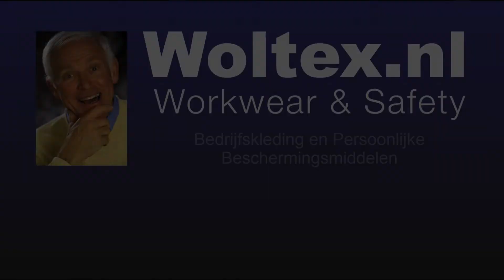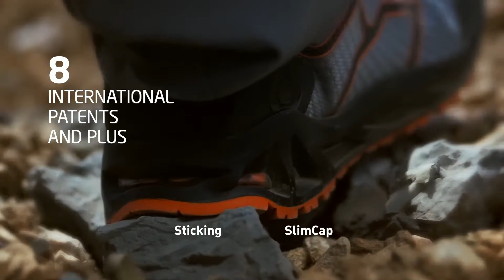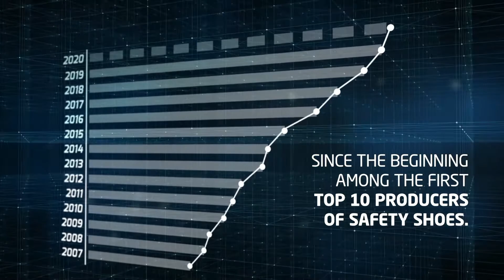Base Protection Safety Shoes Company Profile - Base bedrijfsprofiel (lang)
Base Protection Safety Shoes - Base Protection bedrijfsprofiel (company profile). Lange video.

Bedrijfsprofiel
Wij zijn comfort makers
Wij zijn ingenieurs.
Wij zijn ontwerpers.
Wij zijn creatievelingen.
Wij investeren in onderzoek en innovatie.
We gebruiken de beste materialen
en technologieën

We combineren
stijl
en prestaties
handvaardigheden
en efficiëntie
kwaliteit en duurzaamheid
om elke comfort en veiligheid naar elke arbeider te brengen.

Ondoordringbaarheid
Lichtheid
comfort
veiligheid

onze wereld
3 hubs
Barletta - Italië
Frankfurt, Duitsland
San Sebastián - Spanje

Base Protection Familie

Diverse samenwerkingsverbanden met universiteiten, onderzoeksinstituten en technologiecentrums.
8 internationale patenten en meer
Idaptive - Dry'n Air - Airtech + tpu-Skin - All terrain - Sticking - SlimCap - SmellStop

Sinds het begin bij de eerste top 10 producenten van veiligheidsschoenen.
Miljoenen arbeiders in de wereld dragen ons comfort.
We zijn een wereldspeler.

Company profile

We are comfort makers.
We are engineers.
We are designers.
We are creatives.
We invest in research and innovation.
We use the best materials
and technologies.

We combine
style
and performance
manual skills
and efficiency
quality and sustainabilty
to bring comfort and safety to every worker.

Impermeability
Lightness
comfort
safety

our world
3 hubs
Barletta - Italy
Frankfurt - Germany
San Sebastián - Spain

Base Protection Family

Several partnerships with universities, research institutes and technology centers.
8 international patents and plus

Since the beginning among the first top 10 producers of safety shoes.
Millions of workers in the world wear our comfort.
We are a global player.